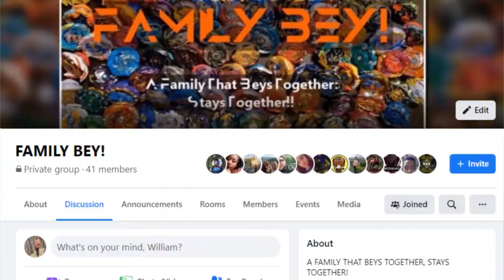NIGHTMARE LONGINUS VS LEGEND SPRIGGAN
IN TODAYS VIDEO, WE GO BACK A COUPLE SERIES! WE ARE BATTLING EVOLUTION/ GOD LAYER, NIGHTMARE LONGINUS & LEGEND SPRIGGAN! WHO WILL WIN?  LETS FIND OUT!!! LETS GOOO!!!

FIND US ON OUR SOCIAL MEDIAS:
FACEBOOK GROUP- FAMILY BEY (THE SMITHS X6)